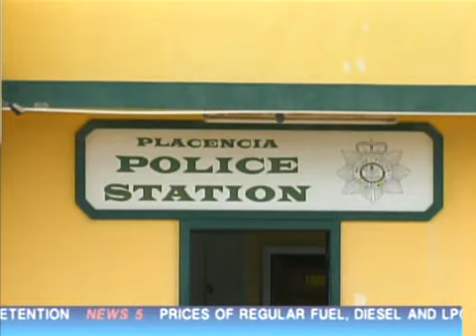Placencia Businessman Shot & Killed By... Accident